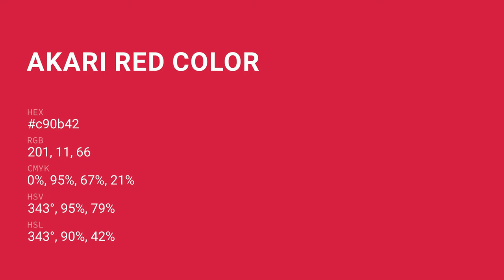Akari Red color c90b42 hex color - Red color - Cool color c90b42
What color is Akari Red ? c90b42 hex color - Red color - Cool color c90b42

Hex c90b42 Color Code is also known as Akari Red color.